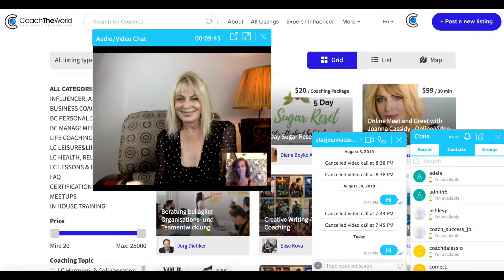Joanna Cassidy on CoachTheWorld online meet and greet with stars and experts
CoachTheWorld Video Chat with CEOs, Experts, Coaches, Influencer, Actors and Stars